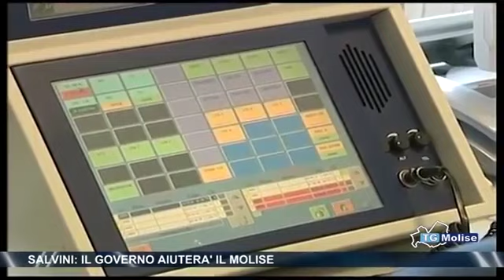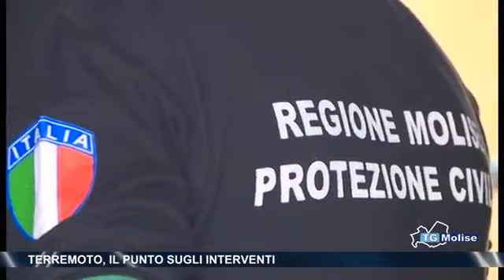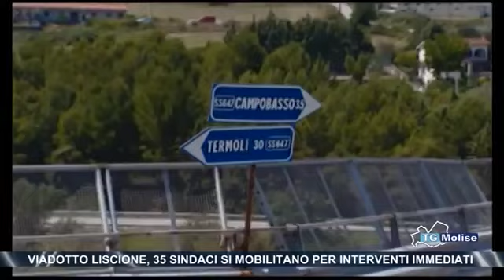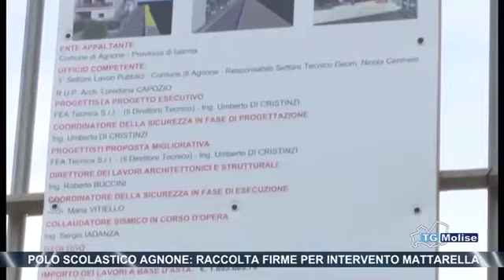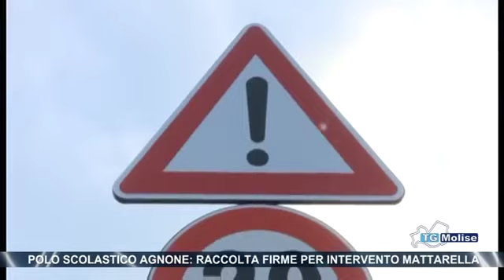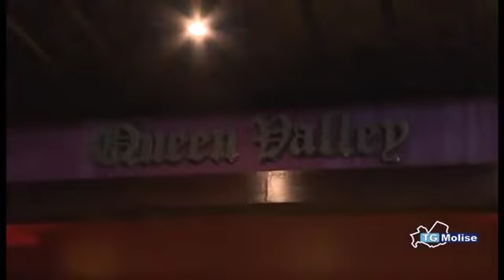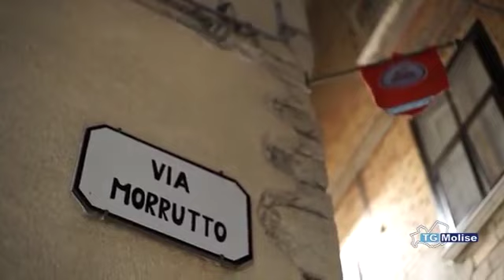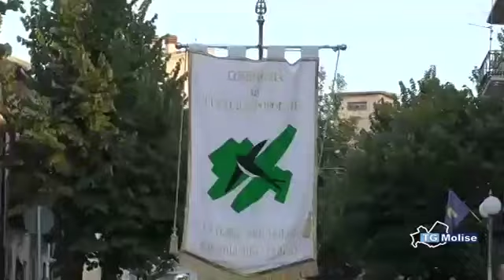TERREMOTO MOLISE - 16/8/18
Notte di paura, fuori casa, e di scosse continue in Molise, dove ieri sera, alle 20.19 la terra ha tremato forte. Una scossa di 5.1 è stata registrata a 4 chilometri da Montecilfone, in provincia di Campobasso. Questa notte, solo una è stata di magnitudo 3.1 (al'1.02 di questa notte con epicentro a 5 km da Montecilfone), tutte le altre hanno avuto una magnitudo inferiore a 2.5. L'ultima è stata registrata questa mattina alle 7.07 con magnitudo 2.5 a 6 km da Montecilfone (CB) e ad una profondità di 10 km.

E dopo le scosse, come si temeva ieri, stamattina hanno chiuso per sicurezza il viadotto Diga del Liscione. E' uno dei tratti di strada più importanti e trafficati del Molise, che collega Campobasso a Termoli e sorvola di 100 mt il lago di Guardialfiera, vicino all'epicentro. Ci sono crepe e asfalto rialzato. Dopo i fatti di Genova e le scosse si sono intensificati i controlli sulle infrastrutture in Italia. Su tutti, l'attenzione nazionale è accesa sul viadotto della diga del Liscione.  I tecnici dell'Anas, con l'ausilio di sommozzatori dei vigili del fuoco, stanno effettuando controlli ai pilone del viadotto che attraversa la diga in terra battuta più grande d'Europa. La strada sarà riaperta solo al termine delle verifiche. Secondo quanto riportato, non preoccupa la tenuta della diga ma quanto la stabilità del lungo viadotto che l'attraversa per ben cinque chilometri.  "Ci aspettiamo altre scosse. La situazione è preoccupante. C'è timore per il viadotto Liscione". E' l'allarme lanciato da Domenico Angelone del Consiglio nazionale geologi che denuncia  "In Italia si fa poca prevenzione, la Regione ha smantellato il servizio geologico", denuncia l'esperto.

Questa mattina la terra ha tremato anche nelle Marche. Una scossa di magnitudo 2.6 è stata registrata alle 6.12 sulla Costa Marchigiana Anconetana (Ancona). Il sisma è stato localizzato dall'Ingv ad una profondità di 8 km, con epicentro a 9 km da Ancona.

Ieri sera una forte scossa di terremoto è stata avvertita in Molise e in Abruzzo. La scossa, di magnitudo rivista a 5.1 (da 5.2), è stata registrata dalla sala Sismica Ingv-Roma alle 20.19. L'epicentro è a 4 km a sud est di Montecilfone, in provincia di Campobasso, a una profondità di 9 km. La gente si è riversata in strada. Avvertito anche a Roma, Bari e Napoli. Due ordinanze di sgombero per altrettante abitazioni sono state firmate oggi dal sindaco di Montecilfone, Franco Pallotta, e altri due provvedimenti sono in fase di valutazione, ma con molta probabilità saranno esecutivi nelle prossime ore. Uno di questi potrebbe riguardare la chiesa madre che oggi avrebbe dovuto ospitare una messa per le nozze d'oro di una coppia del paese, cerimonia trasferita in luogo più sicuro. I danni causati dal sisma sono rilevanti negli immobili.
Il Coc, centro operativo comunale, è stato attivato nella scuola e non nel Municipio a causa di criticità preesistenti nell'edificio. Sono, invece, 135 le richieste di verifiche presentate all'amministrazione municipale.

Oltre all'epicentro Montecilfone, la scossa ha colpito anche altri Comuni in provincia di Campobasso. I più vicini: Guglionesi, Palata, Larino, Tavenna.  Dopo il terremoto di magnitudo Ml 5.2 (Mw 5.1), numerose altre scosse sono state registrate dalla Rete sismica nazionale dell'Istituto nazionale di geofisica e vulcanologia in provincia di Campobasso. In particolare, informa una nota, alle 23 sono 27 i terremoti localizzati, otto dei quali di magnitudo uguale o superiore a 2,5. Alle 22:22 è stato registrato l'evento più forte, una scossa di magnitudo Ml 4.5 (Mw 4.4), localizzata 4 km a Sud Est di Montecilfone a una profondità di 9 km.

"Stiamo continuando ad analizzare i dati per capire le caratteristiche delle faglie che si sono attivate in questi giorni, fa sapere l'istituto. "La zona", si legge ancora nel comunicato, "è poco conosciuta dal punto di vista sismico per una limitata documentazione della sismicità storica. Vogliamo precisare, comunque, che la faglia che sta provocando i terremoti di queste ore si trova a 10-15 km più a nord di quella che ha determinato i terremoti del 2002 di San Giuliano di Puglia, pur avendo caratteristiche simili (parliamo di faglie trascorrenti in entrambi i casi) Quelle di giovedì sera arrivano a meno di 48 ore dalla scossa di 4.7 registrata poco prima della mezzanotte di Ferragosto tra i Comuni di Palata e Montecilfone.

Paura anche a Campomarino, dove in tanti sono scesi in strada. La scossa di terremoto è stata avvertita distintamente e ci sono stati anche dei malori. Gli abitanti e i villeggianti si stanno raccogliendo in piazza, su esortazione della Protezione Civile. A Campomarino non si segnalano danni, mentre a Palata si registrano oggetti caduti nelle case, con piatti, bicchieri in frantumi e mobili spostati. Secondo una prima ricognizione, a Palata ci sono crepe nei muri e danni interni alle abitazioni.